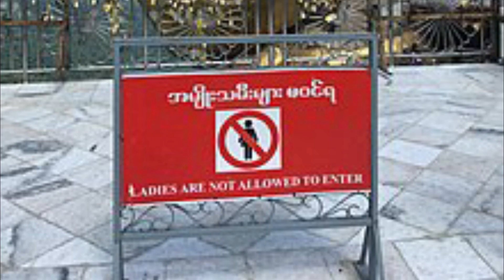Golden Rock , Myanmar . Amazing Place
people,